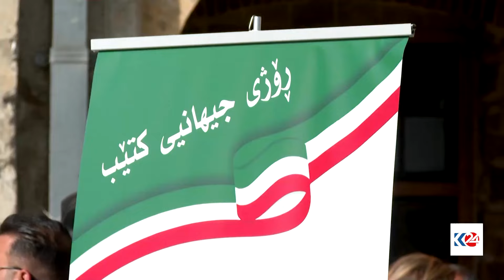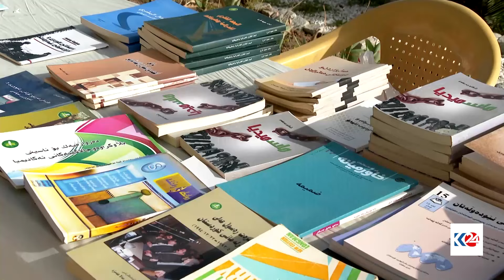چەند ناوەندێك کتێب بە بێ بەرامبەر بە خوێنەران دەبەخشن